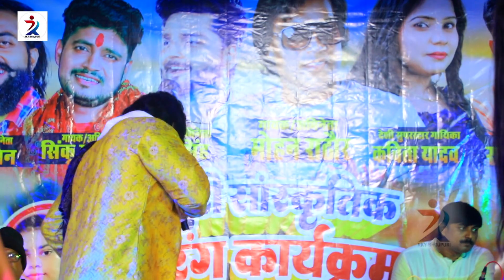Stage_Show | करिहैया ये गोरी हिलोर मारे | Mohan Rathore | New Stage Show 2022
►Album   :
►Singer   :
►Lyrics  :
►Recordist  :
►Director :
►Digital :  Vicky Yadav
►Managed By : Mars Entertainment
►Company/ Label : RKY Bhojpuri

►For Trade Inquiry Email On :- rkybhojpuriinfogmail.com